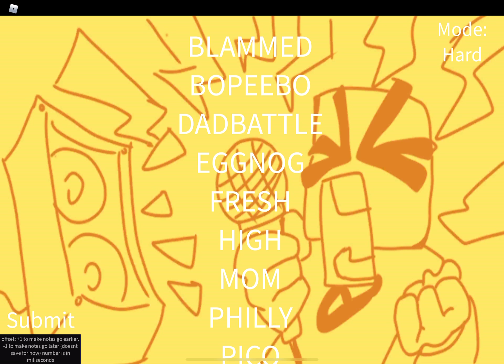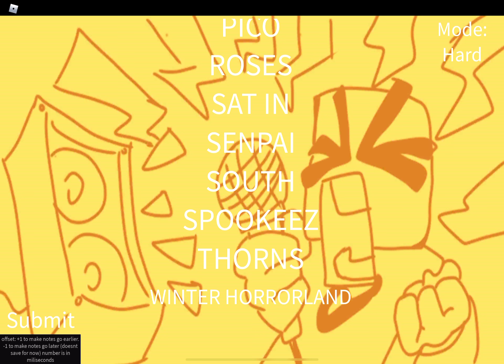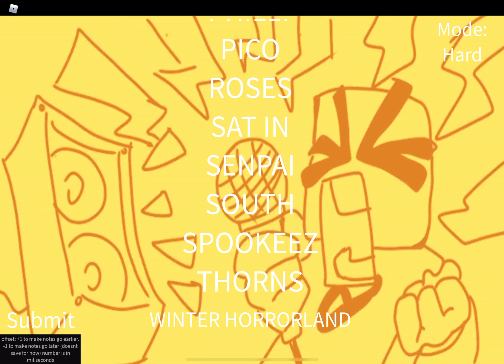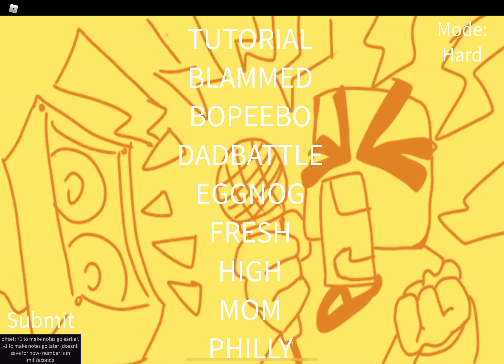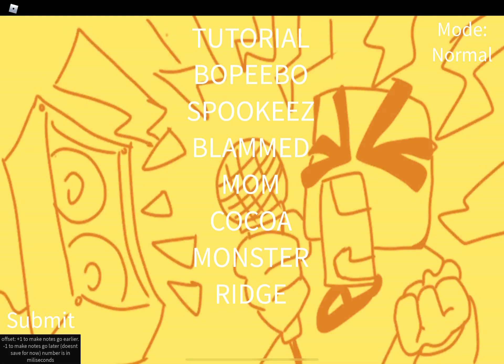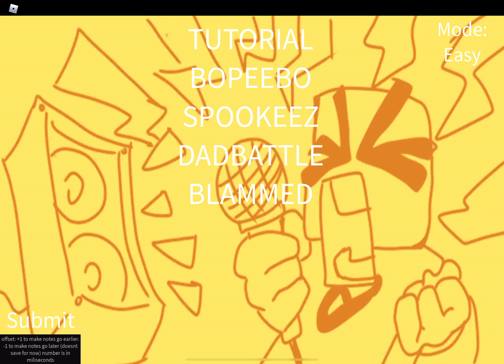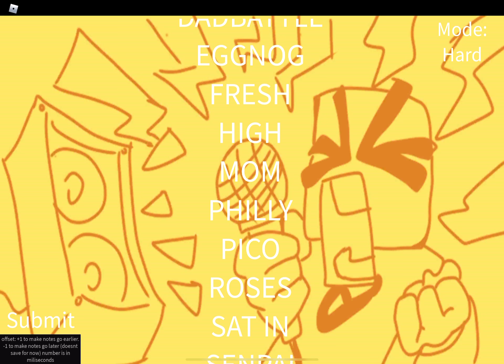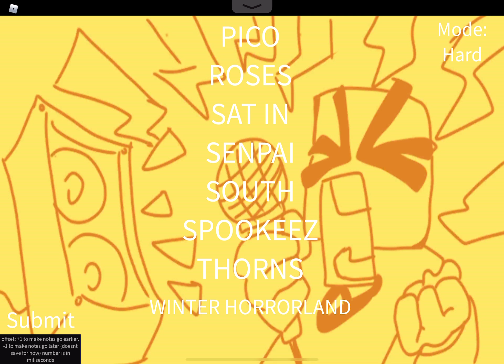(Roblox) Monday bloxin night!? I am bad at this